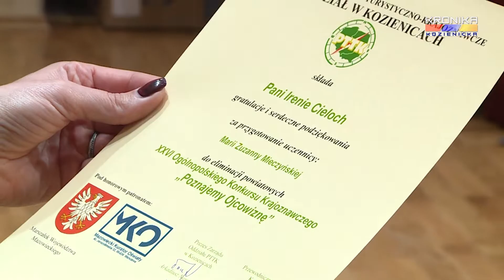Rozstrzygnięcie powiatowego etapu XXVI konkursu „Poznajemy Ojcowiznę” (12.03.2019)